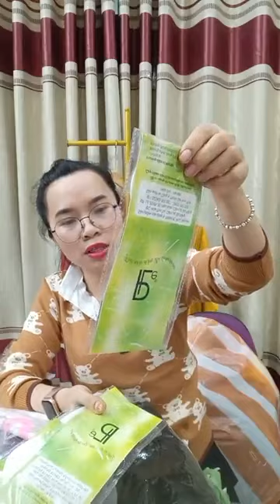Hải Mập vlog | Lại trễ Vào thôi c e ơi ｜ By Phương Vy shop Chuyên sỉ hàng thời trang giá gốc